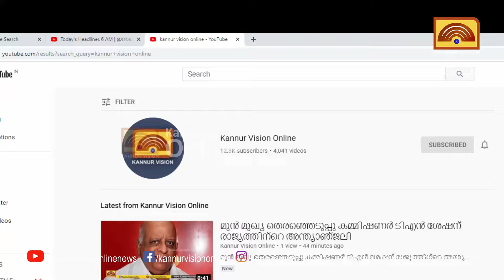തലശ്ശേരി -കുയ്യാലി വീനസ്റോഡിൽ അപകടക്കുഴി